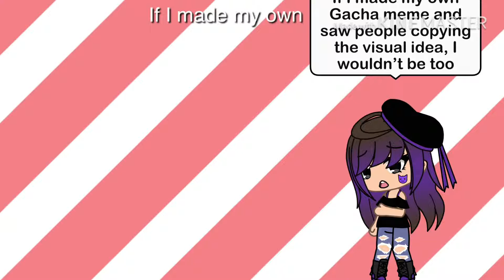Things I HATE In Gacha Videos!